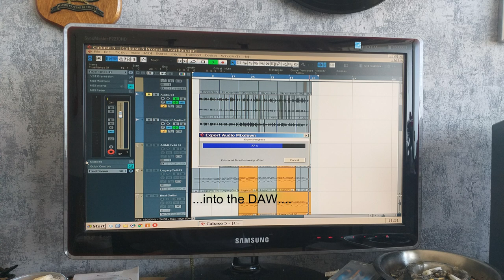Carillon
Recently I bought myself a relatively cheap Indonesion Squier Stratocaster.
I upgraded it with Chinese parts, like 3 Alnico 5 Magnet Pickups and a massive steal block Tremolo unit from "Kaish" Music, together with some Chinese locktuners, because I knew the standard Squier hardware does not contribute getting a good sound. The result in my humble opinion: Amazing.
Price wise it still stays far beneath any Mexican or USA strat. Now this beauty is at least as good, if not better.
I hope you think so too ?